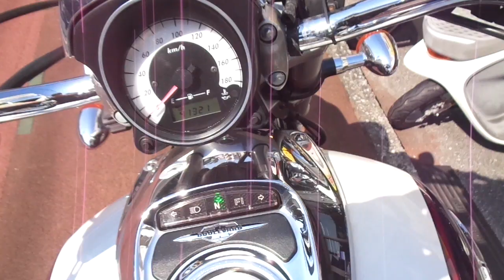ブルバード400 中古車 バイクショップ名:アットバイク